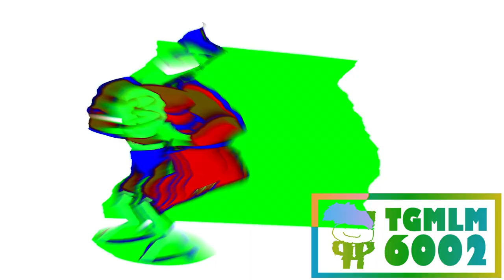Billionfold Inc / Nickelodeon Productions (2022) Effects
Credit to Viacom for the source.

Effects List:
0. Normal
1. I KILLED X
2. G Major 16
3. Electric Module 1.0
4. Conga Busher
5. Chorded
6. Jorby Chorded
7. Diamond Jorby Chorded
8. Ubisoft Styled Chorded
9. AOK Styled Chorded
10. Not Sure What I Did To X
11. O Major
12. X Does Respond
13. G Major 3
14. Warm TV
15. Backing Voices
16. Crazy Diamond